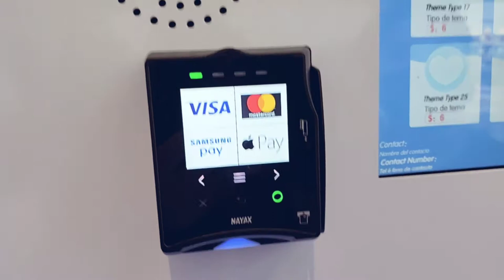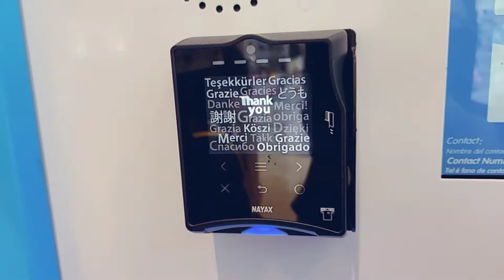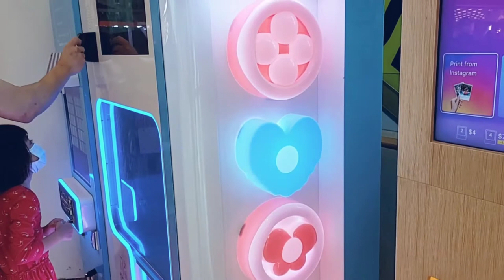COTTON CANDY VENDING MACHINE